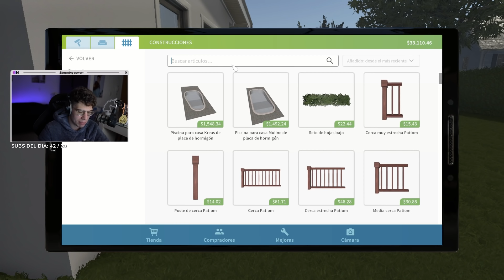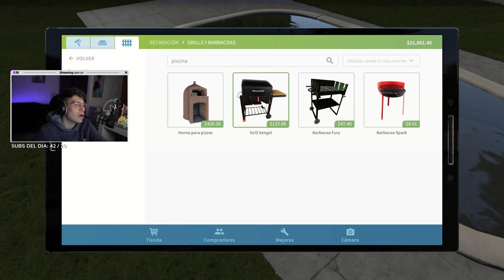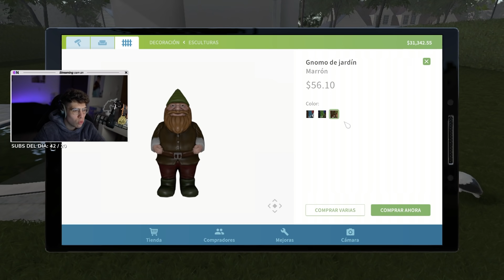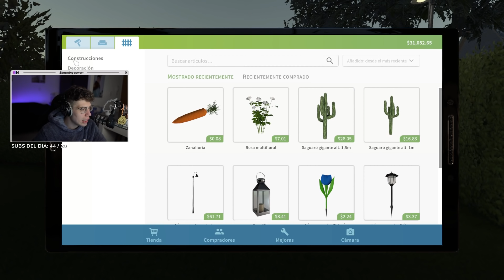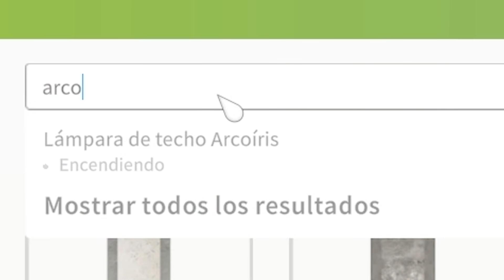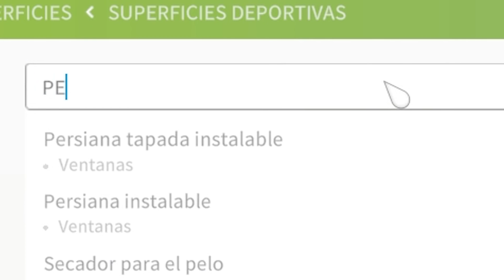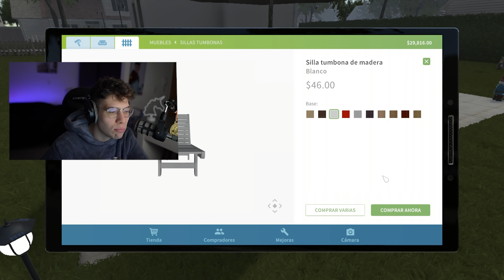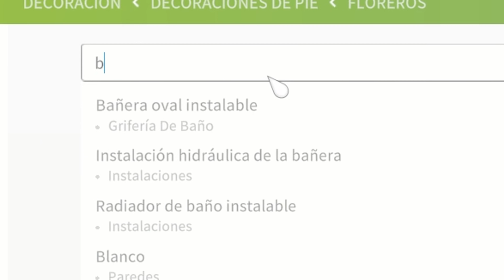ÉSTE ES MI JARDÍN JAJDSAJ